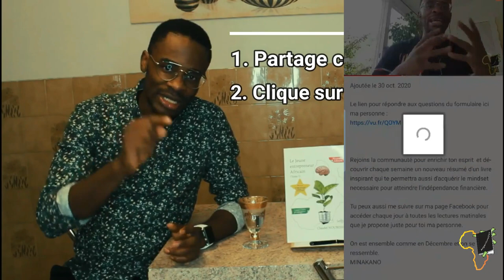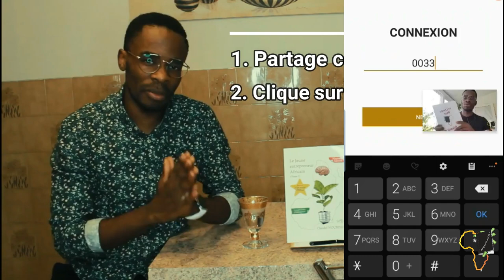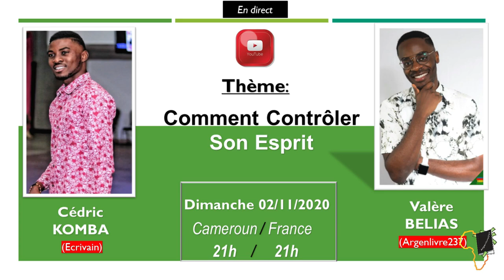JEUX CONCOURS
Ma personne, Aujourd'hui je te propose de gagner un CADEAU en participant à notre jeux concours avec à la clé 2 livres à gagner !

Pour participer au jeu :

1. PARTAGE CETTE VIDEO

2. CLIQUE SUR CE LIEN POUR TELECHARGER KOLWAZ

3. ECRIS TON NOM et CELUI DE LA PERSONNE DE TON CHOIX AINSI QUE LE PAYS DE RESIDENCE POUR LUI PERMETTRE AUSSI DE GAGNER UN LIVRE

MINAKANO